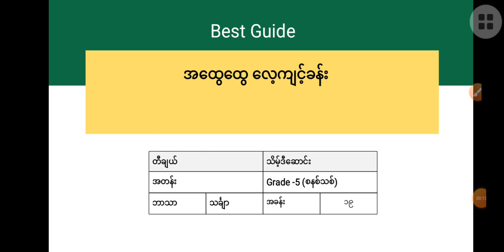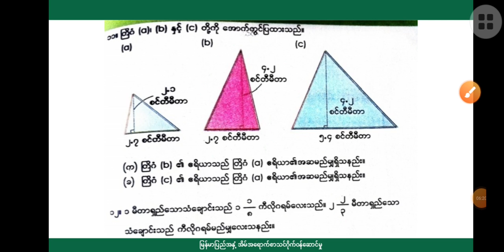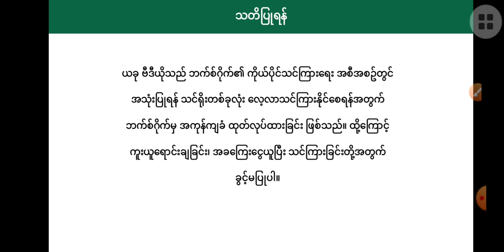[BG] G5(new) Mathematics - အခန်း(၁၉) အပိုင်း(၂)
ဘာသာရပ် - သင်္ချာ
ခေါင်းစဥ် - အထွေထွေလေ့ကျင့်ခန်း

အောက်ပါလင့်ခ်ကိုနှိပ်ပြီး အတန်းစုံစမ်းအပ်နှံနိုင်ပါသည်။